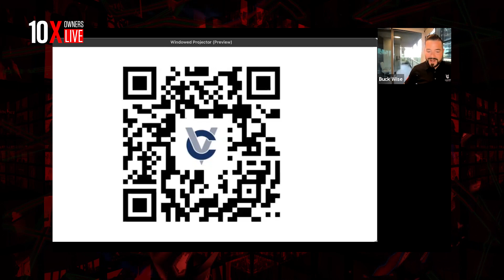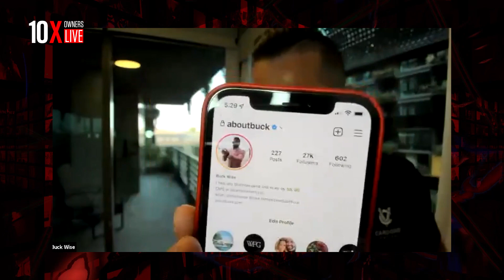How to BLOW UP your Pipeline!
Discover The Key To Scaling With This Revealing Free Business Assessment Buck Wise goes over the Details of How to 10X your marketing and get to where you're going Faster.